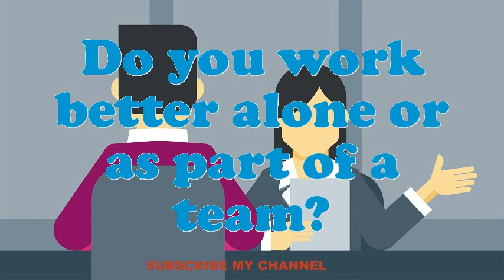Supervisor Driver interview questions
Interview Questions for Supervisor Driver.What is most significant to you in an Executive Supervisor Driver position?What would be your leading endowment as an Supervisor Driver job?What are the potentials of an elegant Supervisor Driver?What achievements have you gained working as an expertise Supervisor Driver?Give me an example of a stressful condition for Supervisor Driver?